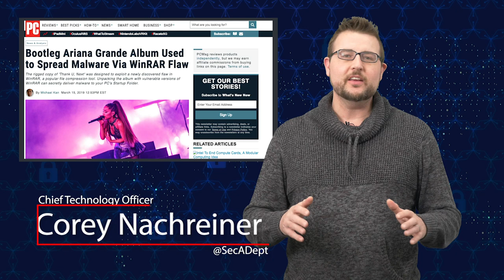Pirated Grande Album Delivers Malware - Security Byte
There’s a number of reasons you shouldn’t pirate music, video, or software but malware is definitely one of them. If you don’t know by now, few things in life are truly free. You might think that pirated album you found online is a cool find (I hope not), but it may come with hidden surprises. Recently, news came to light that a pirated copy of Ariana Grande’s latest album was infected with malware. The pirated album was compressed using a popular program called WinRar. However, the maliciously crafted RAR file also exploited a recent vulnerability in WinRar to execute code on your computer as you unpacked the file. Watch today’s video to learn more about this incident and why you should avoid pirated files on the Internet.